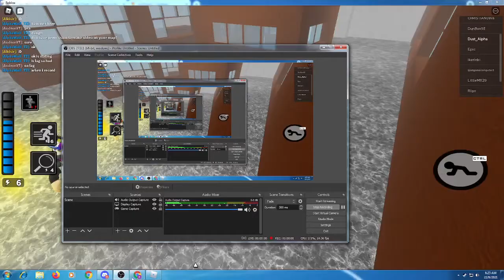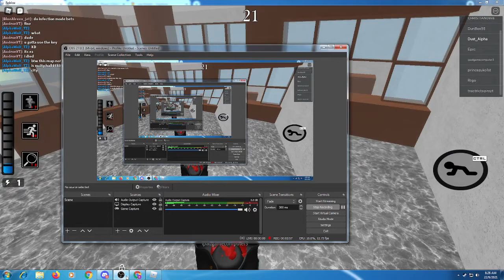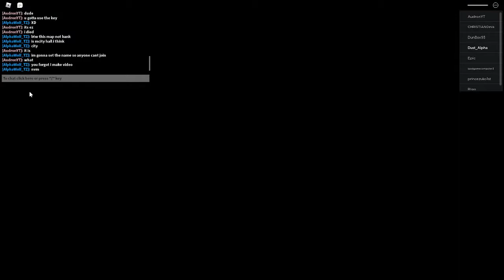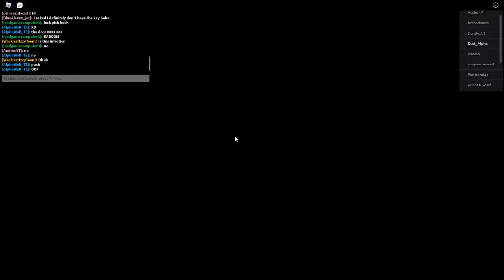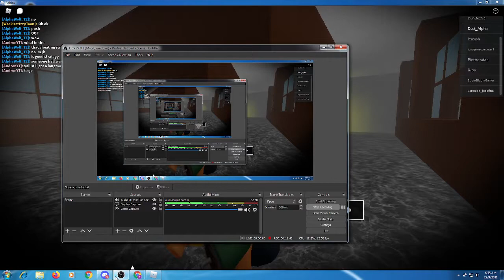8/10 for this map ( Roblox Piggy Build Mode By AudronYT )